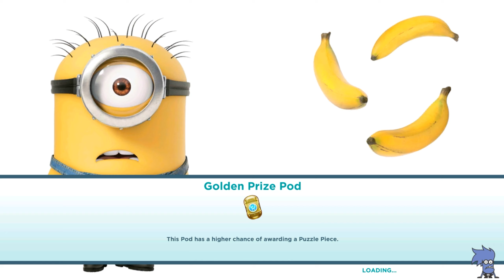Holiday Sweater Minion in lvl 766 - Despicable Multiplier Task ! Old minion rush with Props